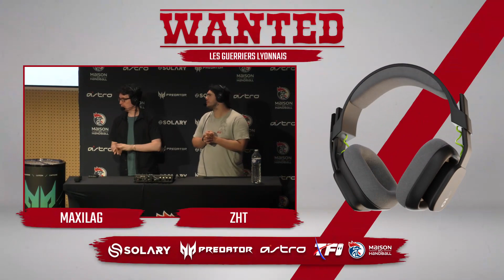WANTED S5 C2 Grand Final - GO | Naskino (Zelda) Vs. LOSC | Mr. E (Lucina)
WANTED S5 C2 - Les guerriers Lyonnais - 16/07/2022